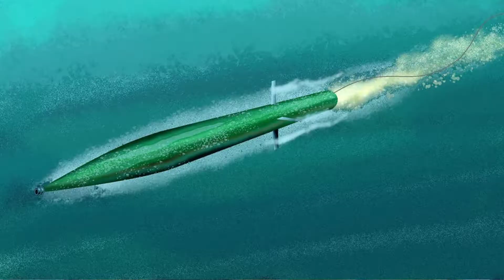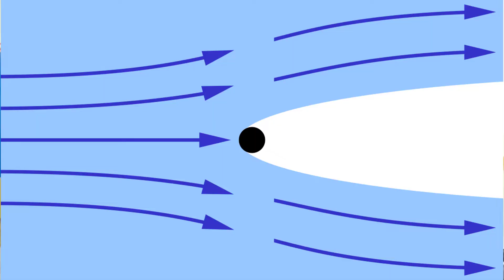Supercavitating Torpedo | Supercavitation Torpedo | Underwater Missile | সুপার ক্যাভিটেশন টর্পেডো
what is Supercavitating Torpedo? What is Supercavitation Torpedo. Underwater Missile. সুপার ক্যাভিটেশন টর্পেডো কি এবং কিভাবে কাজ করে? What is Super Cavitation Torpedo & How It Works?

Session Conducted By:
MD Tarif Hasan
Content Creator
MTH BD NEWS